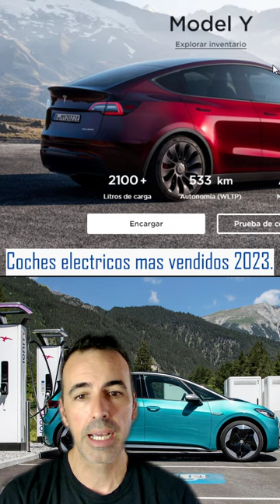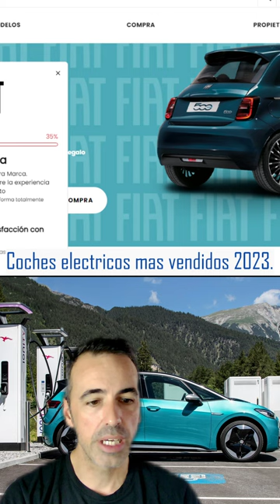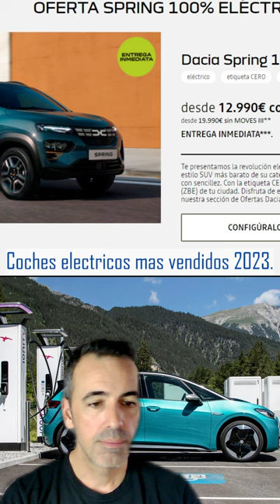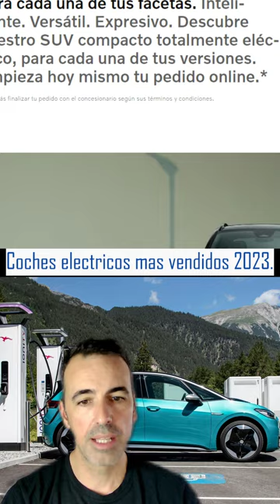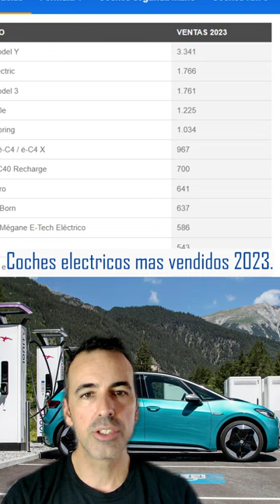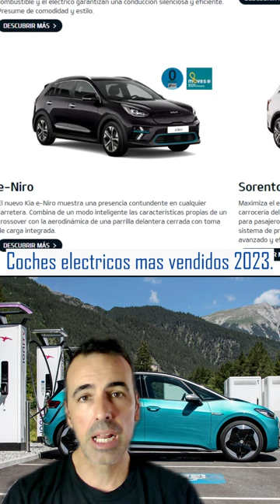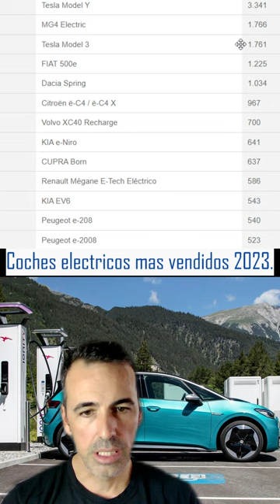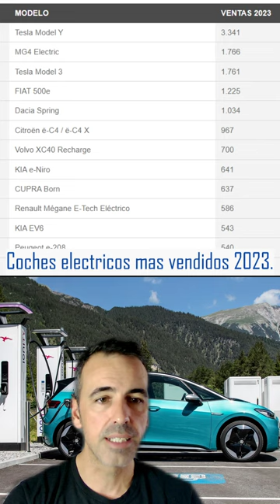Coches electricos mas vendidos 2023.